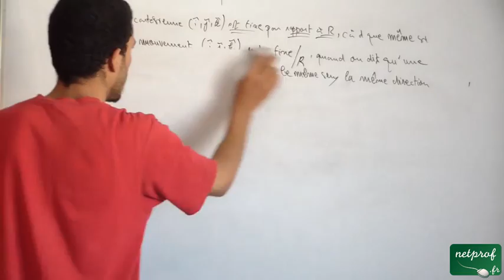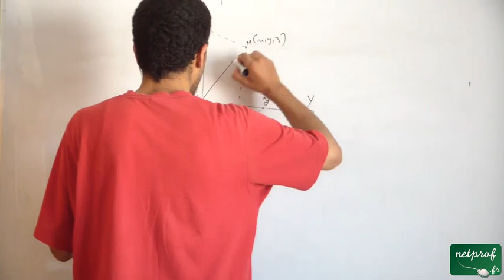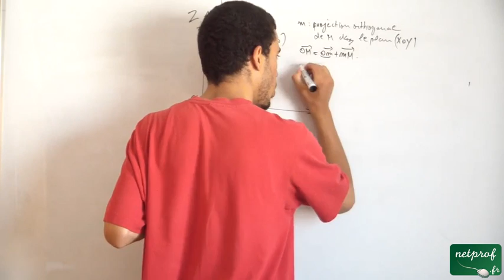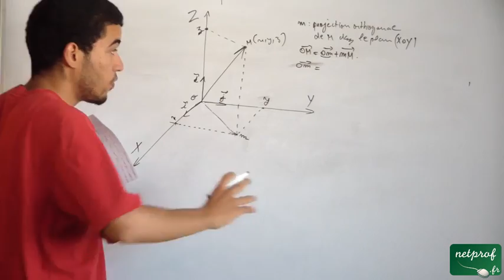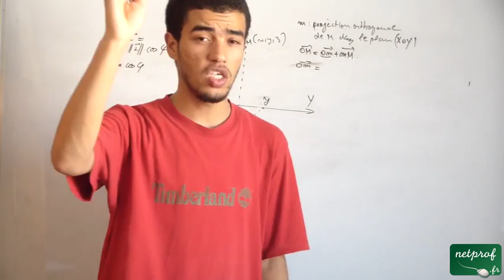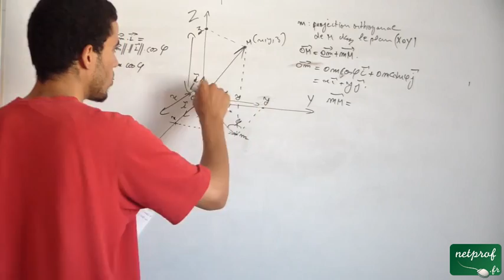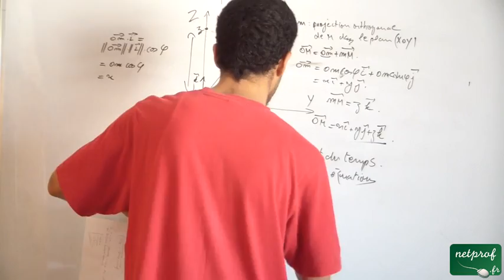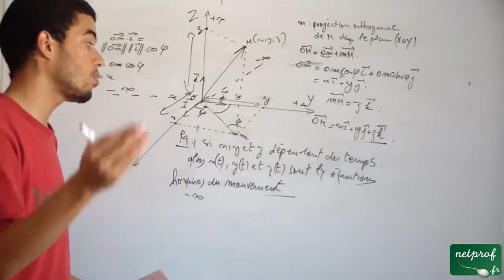Système de coordonnées: Les coordonnées cartésiennes, part 2